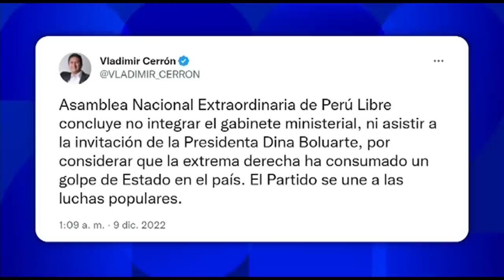Margot Palacios sobre golpe de Estado: “Creemos que fue provocada por la derecha”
La congresista de Perú Libre, Margot Palacios, se pronunció luego de que el expresidente Pedro Castillo Terrones, en un mensaje a la Nación, intentó cerrar el Congreso el pasado miércoles 7 de diciembre y terminó con sus destitución del cargo.

En entrevista con Mávila Huertas, la congresista aseguró que el anuncio del exjefe de Estado no puede ser considerado un “golpe de Estado” ya que “no hubo acciones concretas”, además culpó a la "derecha" de provocar dicha acción que atenta contra el orden democrático.

“El mensaje a la Nación fue precipitada. No ha habido acciones concretas, ya que no se cerró el Congreso a través de las Fuerza Armadas, los hechos anunciados en el mensaje no tuvieron acciones concretas [...] creemos que esta situación ha sido provocado por la derecha que siempre han cumplido una función obstruccionista”, aseguró.

GOLPE DE ESTADO PRECIPITADO

Al ser consultada sobre su voto en contra de la vacancia presidencial, la parlamentaria dijo que al evaluar el contexto en el que Castillo Terrones emitió el mensaje no hubo "acciones concretas", al cual calificó de "precipitado".

“No hubo consumación de los hechos. El Ministerio Público esta haciendo su trabajo y se encargará de como procesar al expresidente Castillo [...] Lo vacaron y yo dentro de mi evaluación no creo que fue la forma que debió de darse la vacancia y nadie puede criminalizar mi opinión”, señaló.